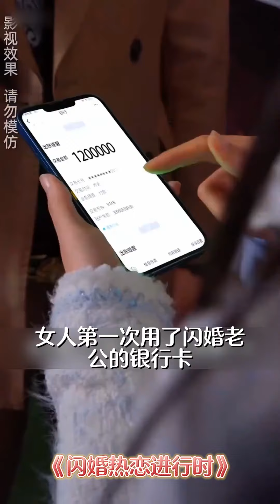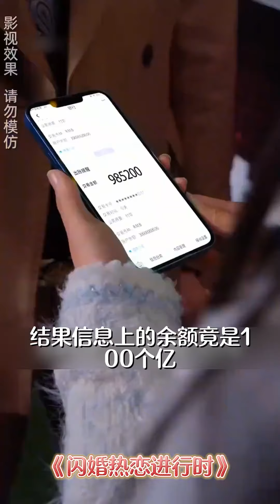灰姑娘被前任算計而憤怒退婚，和總裁閃婚，總裁誤會灰姑娘上演追妻火葬場#甜寵